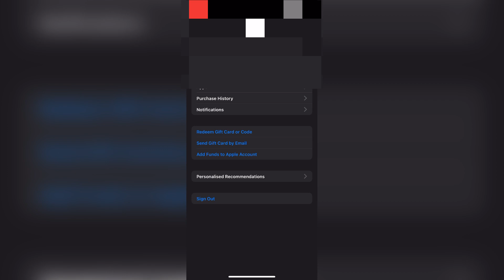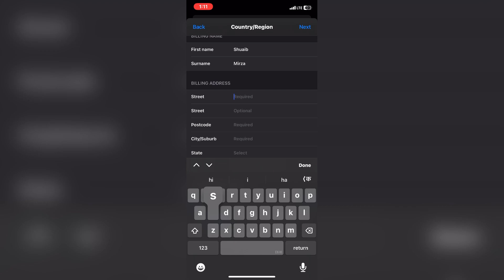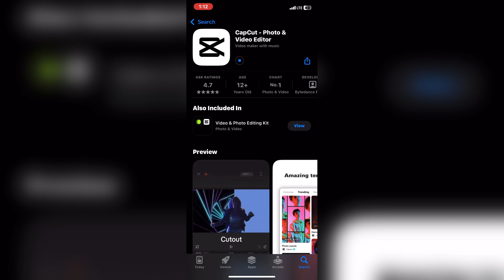i phone में Cap cut कैसे Download करे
About this video- instagram पर contact पर ID kese निकले
I hope Aapko Ye video Bahut Pasand Aayegi.

【🌐 :~Social media~: 🌐】
Username: zaid.mirza.01 ✓ ❤️🔥

Hello everybody I'm uvesh mirza . And this is our channel Km Tricks . We share a lot of information about Mobile , Laptop , Apps and much more about technology.
                    ❣️ keep loveing❣️
                   ❣️keep sharing❣️

          【z】   【a】      【i]   【D】✔
          【m】【i】【r】【z】【a】✔